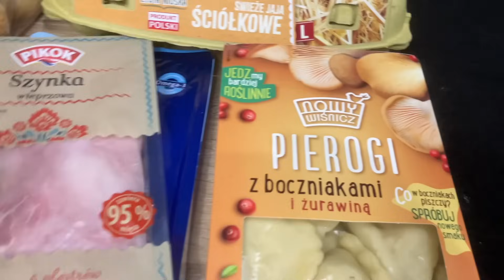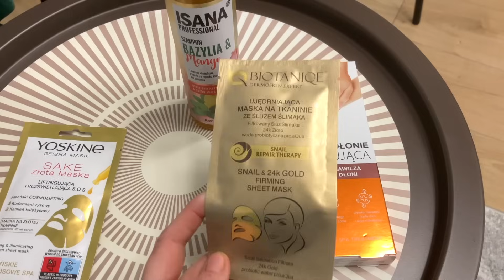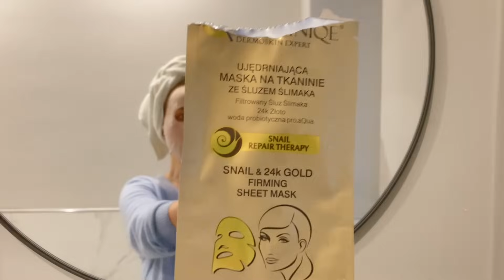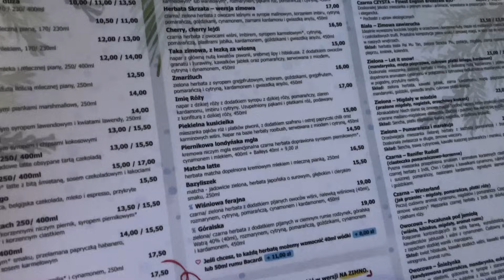TO BYŁ BARDZO INTENSYWNY CZAS😍